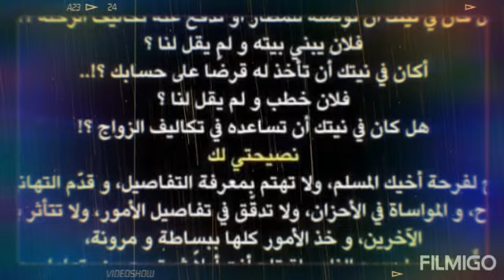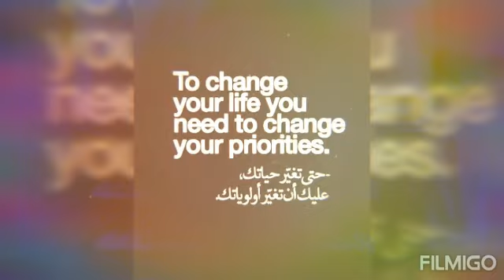كيف تكون ناجحا في وقت قياسي وبخطوات بسيطة